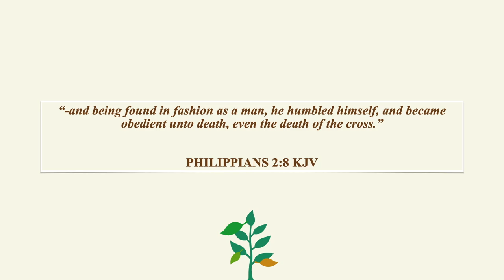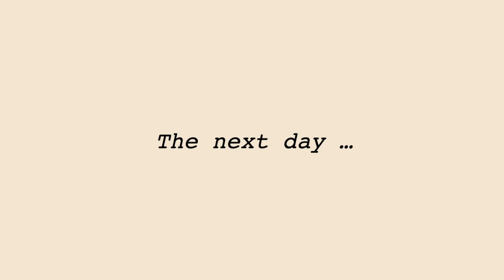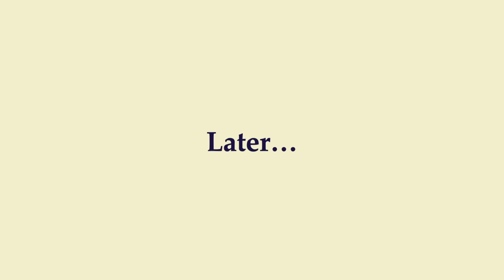Unedited Vlog (sort of) - Trucking with my Shih Tzu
Hey Guys! In this video, I’m documenting one of the first weeks with my puppy Pepper ☺️. Hope you all enjoy ❤️

Free Trucking For Beginners Ebook 👇🏽

My IG: @Nieshakk (I don’t post that often lol)